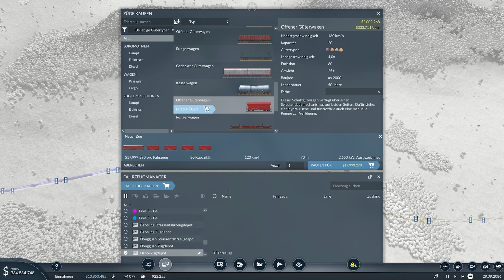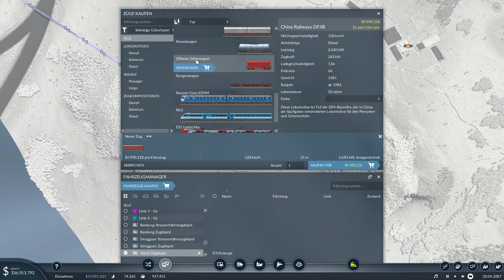#101 - Transport Fever 2 - Kleine Anpassungen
Willkommen zur Gameplay-Reihe von 'Transport Fever 2' auf meinem YouTube-Kanal! In dieser Serie nehme ich euch mit auf eine spannende Reise, in der wir gemeinsam ein gewaltiges Transportimperium aufbauen. Von den bescheidenen Anfängen mit Pferdekutschen und kleinen Dampfzügen bis hin zur Errichtung hochmoderner Flughäfen und globaler Frachtschiffrouten, erlebt jede Phase der Transportgeschichte. Wir werden Städte wachsen sehen, indem wir effiziente und profitable Transportnetzwerke zwischen ihnen aufbauen. Erwartet detaillierte Einblicke in die Spielmechaniken, kreative Lösungen für logistische Herausforderungen und eine Menge Spaß, während wir die Welt von 'Transport Fever 2' erkunden. Lasst uns gemeinsam die ultimative Transportdynastie aufbauen!